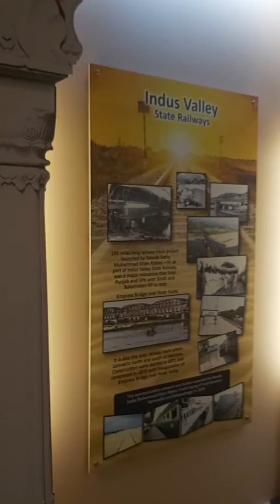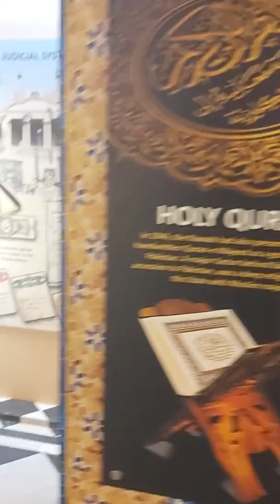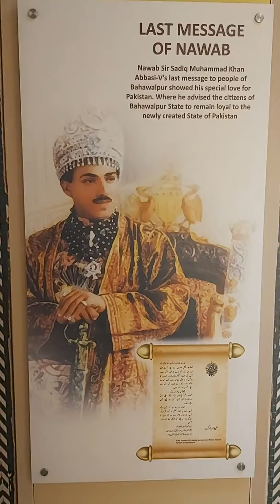History of Bahawalpur